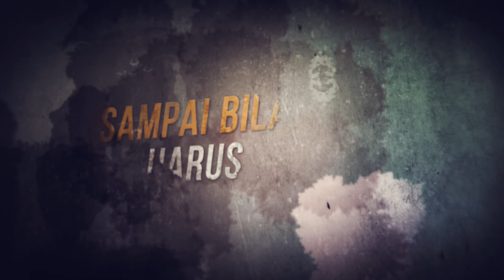Darah Bangsa - Faizal Tahir (OST "Pendekar Awang" | Official Lyric Video)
Download RBT now!
Maxis Caller Ringtones: Dial *131*770495# and press CALL/SEND
Celcom Call Me Tones: Dial *888* 838141# and press CALL/SEND
DiGi Caller Tunes: Dial *233*1537233# and press CALL/SEND

Komposer dan penulis lirik :
Faizal Tahir (Faithful Publishing)
Glowrush (Faithful Publishing)

Producer : LET ZAPIN
Mix & Master : Felix Voon

Pemuzik:
Gitar/Drum : Faizal Tahir
Bass/Kibod : Rushdan Ashri
Perkusi : Karim_AKZ
Suara latar : Faizal Tahir

Editor/Motion & Graphic
Khairin Aiman/ @aiman_kayienx

Lyric:

VERSE
Berapa lama harus jiwa dibelenggu,
Mengharap pada sinar yang tersembunyi.
Pena yang menulis,
Penentu hidup matiku Tuhanku.

CHORUS
Sampai bila harus tertunduk menurut kata,
Khilaf penuh dusta.
Hilang di mata namun jangan didunia,
Darah Bangsa.
Termaktub sudah semua,
Jalankan terang semula.

VERSE 2
Ku pertahan segala yang ku ada,
Ku percaya dengan ketentuannya.

CHORUS 2
Khilaf penuh dusta.
Darah Bangsa.
Termaktub sudah semua,
Jalankan terang semula.

BRIDGE
Gentar jangan,
Peganglah teguh padanya.
Binalah jambatan,
Menuju alam bahagia

CHORUS 3
Khilaf penuh dusta.
Darah Bangsa.
Termaktub sudah semua,
Jalankan terang semula.

OUTRO
Sudah semua,
Jalankan terang semula.